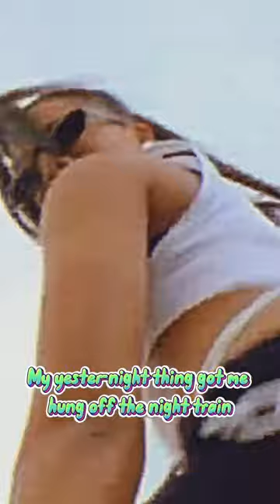[Lyrics] Luniz - I Got 5 On It